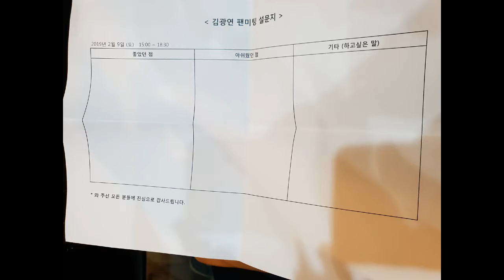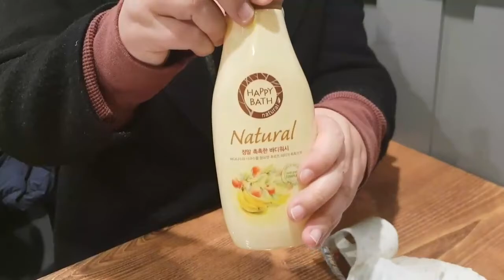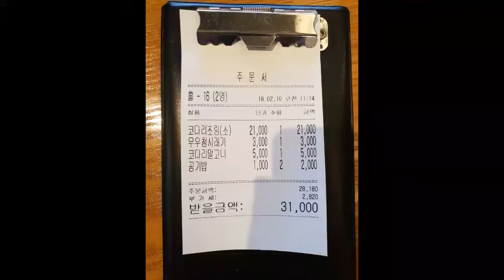피아노 치는 유튜버 김광연 팬미팅/홍대 마늘 떡볶이/코다리 맛집!!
주말에 피아노 치는 김광연 유튜버 팬미팅에 지인 소개로 가게
되었어요~좋은 분들도 만나고 참으로 즐거운 시간이였습니다.
홍대에서 유명한 마늘 떡볶이도 맛있게 먹구욤~^^
일요일에는 이매동에 있는 코다리 맛집 - 코다리밥상에 다녀왔어요. 완죤 맛있어서 강추 드립니다!!

그리고 이 영상에 사용한 음원은 김광연님의 피아노 연주이고 보이스톡 커버곡 입니다~!!

피아노 치는 유튜버 김광연님 많이 사랑해 주세요!!

2월 14일 두번째 김광연님 팬미팅이 있으니
많이 신청해 주세요~^^
노란 잠수함의 슬기로운 탐구생활^^

*장비소개 :
핸드폰 촬영시 - 갤럭시 S9